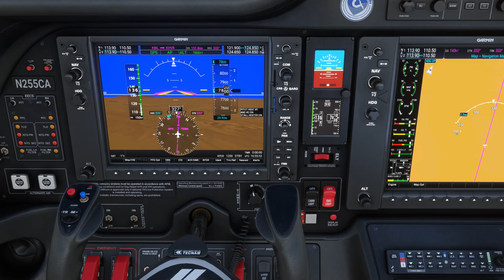Quick look at the FSS Tecnam P2012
I think I'm falling in love with this plane. Yep, it's a plodder with a cruise around 140 and yep, it's unpressurized so you don't fly high but that means I get to watch the beauty of our planet at altitudes where things can get a bit interesting regarding weather. I've also fallen in love with the USA airline "Cape Air" who, just like me, flies to the litlle places in this country. As for this FSS version? I can't find anything wrong. It seems impecable to me. I hear people mention the sounds in reviews especially at take off. It does sound odd at times but so does the real one. I believe this is due to the unique EECS {elelectronic engine control system} that's installed on the aircraft.  Here is a review of the plane that appeared in Flying magazine.
The video is of a flight I made of a real Cape Air route from Billings, Montana to Havre, Montana (BIL to HVR).